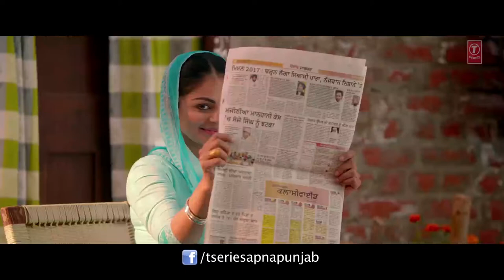Laung laachi--- title- song- mannat noor ---- Ammy - virk neru - Bajwa - - Amberdeep - latest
Jamshed ansari